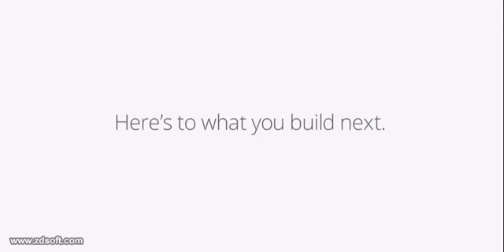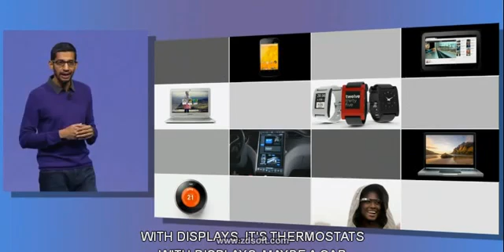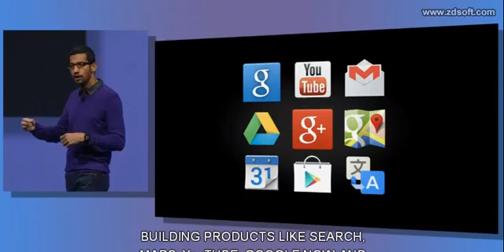Google IO 2013 Keynote - Full Length